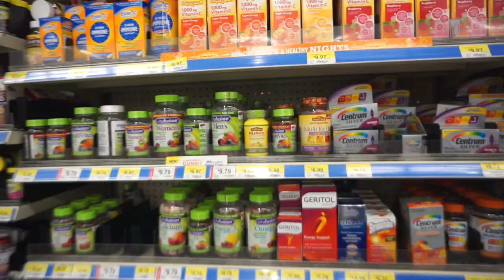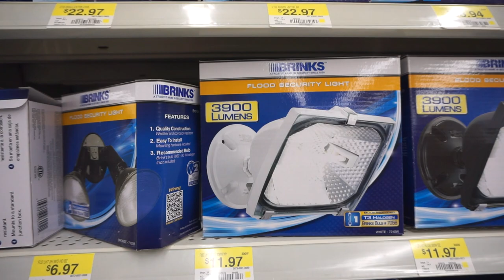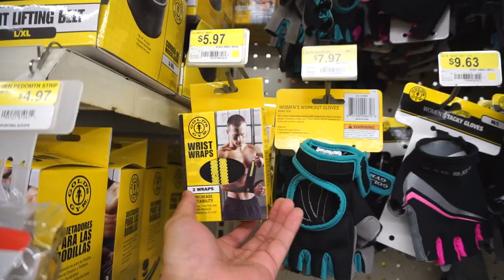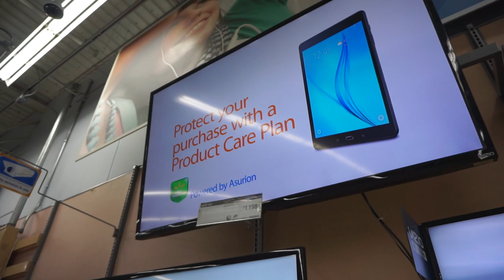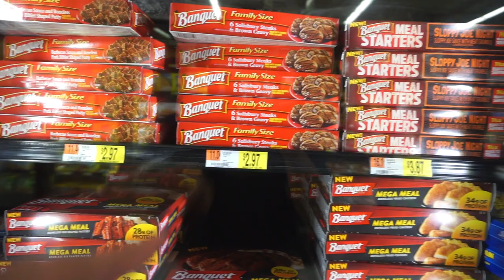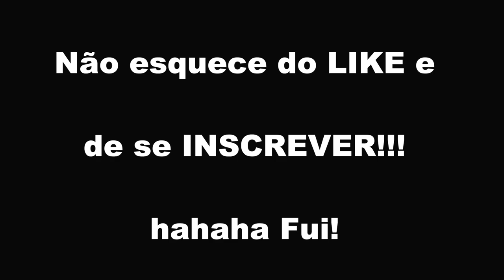CONHEÇA O WALMART ENORME DE ORLANDO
Abrindo o baú da OrlandoTrip de 2016 e mostrando pra voces um pouco do Walmart da John Young em Orlando!